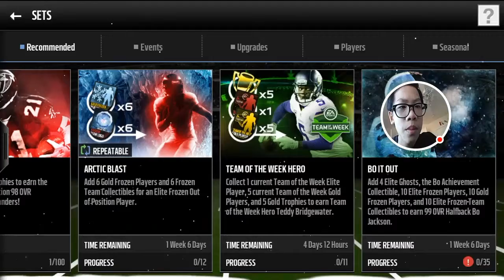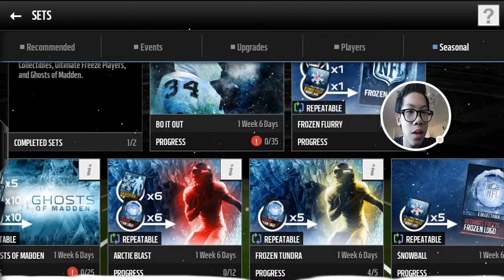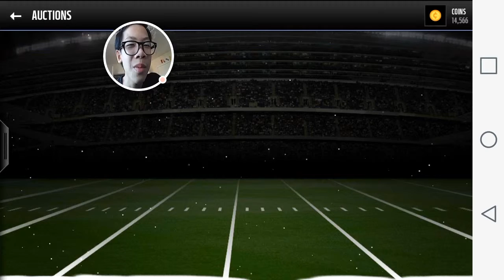Madden Mobile: SubZero Packs